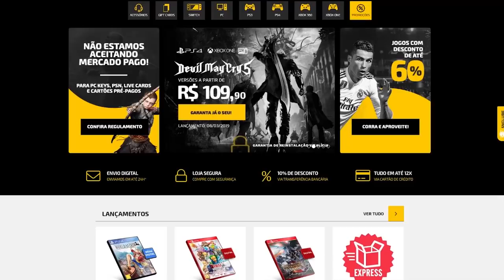Jogos que COPIARAM Outros Jogos NA CARA DURA e Fizeram Melhor!